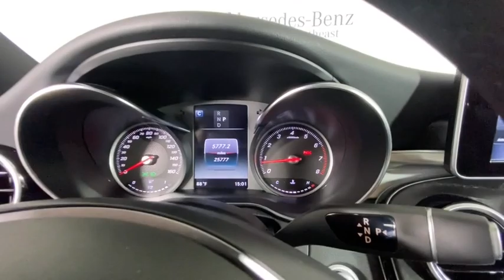2018 Mercedes-Benz C-Class Duluth, Lawrenceville, Cumming, Johns Creek, Atlanta, GA 22409P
Black Used 2018 Mercedes-Benz C-Class available in Duluth, Georgia at  Atlanta Classic Cars. Servicing the Lawrenceville, Cumming, Johns Creek, Atlanta, GA area.
2018 Mercedes-Benz C-Class C 300 - Stock#: 22409P - VIN#: 55SWF4JBXJU279636

Recent Arrival! Certified. Clean CARFAX. CARFAX One-Owner.brbr2018 Black Mercedes-Benz C-Class C 300 24/33 City/Highway MPG 9-Speed Automatic Android Auto Apple CarPlay Blind Spot Assist Heated Front Seats KEYLESS GO Premium Package SiriusXM Satellite Radio Smartphone Integration Smartphone Integration Package.brbrMercedes-Benz Certified Pre-Owned Details:brbr  * Vehicle Historybr  * Roadside Assistancebr  * 165+ Point Inspectionbr  * Includes Trip Interruption Reimbursement and 7 days/500 miles Exchange Privilegebr  * Warranty Deductible: $0br  * Limited Warranty: 12 Month/Unlimited Mile beginning after new car warranty expires or from certified purchase datebr  * Transferable Warranty